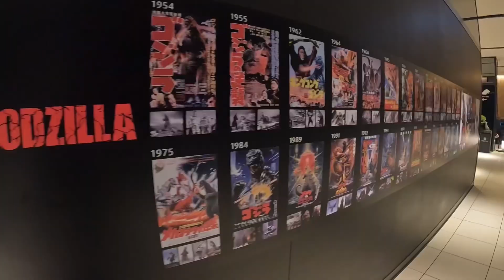Japan 2024 (1) First Day Exploring Shinjuku